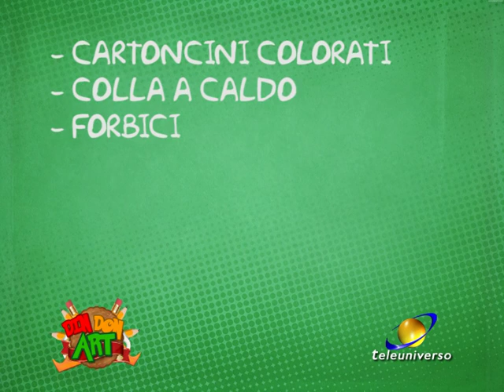Din Don Art del 30-11-2019